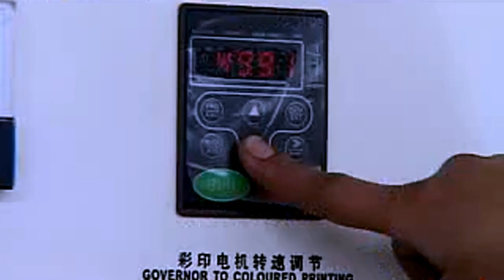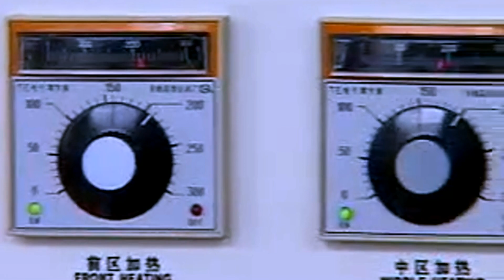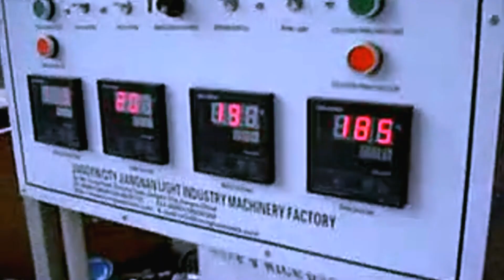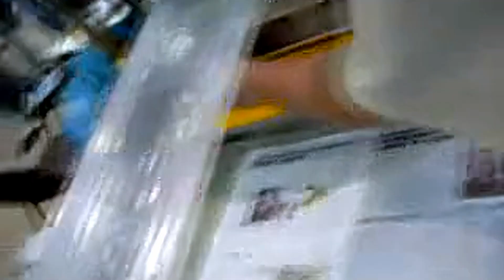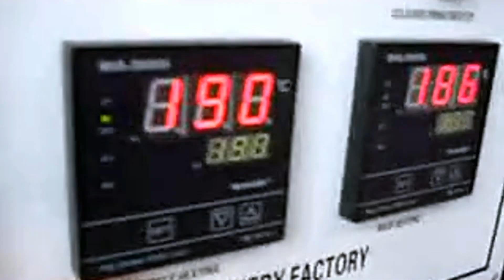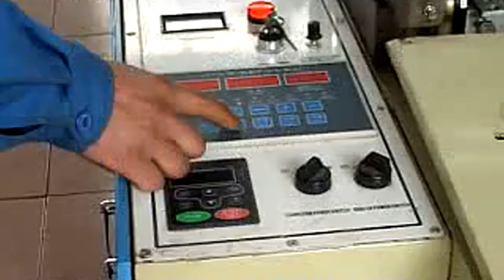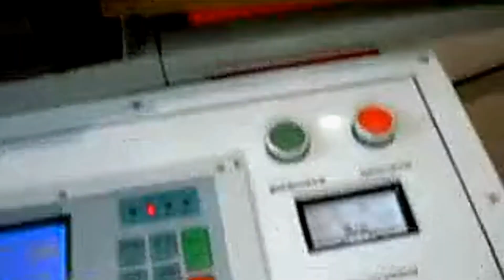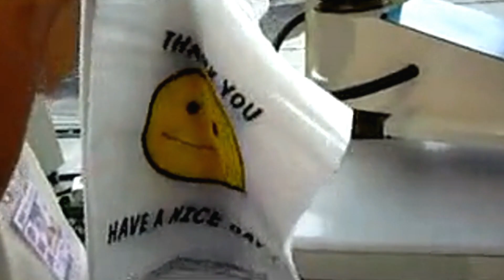T shirt bags plastic bag making equipment installation video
The video shows how to install the T shirt plastic bags making equipment step by step.
After-sales service
production line running for more than 5months in factory:
UK Agent Office
69 Waterloo Road Manchester England M8 8FJ